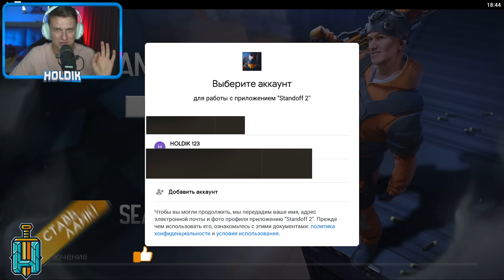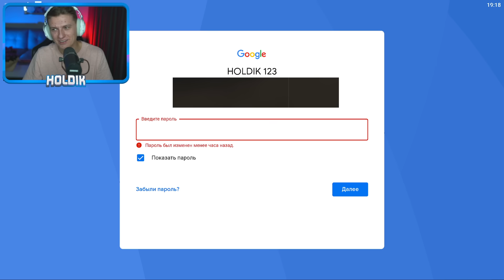У МЕНЯ ШОК ОТ УВИДЕННОГО😱 ТЕРС ЗАБЫЛ СМЕНИТЬ ПАРОЛЬ ОТ МОЕГО АККА